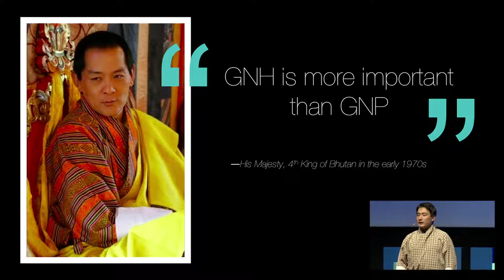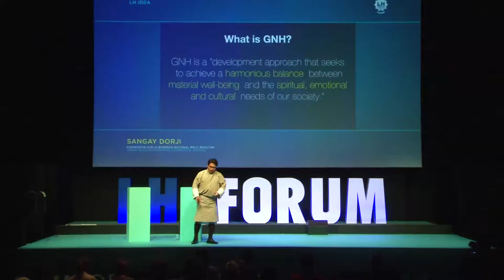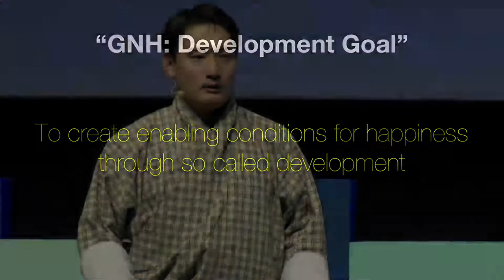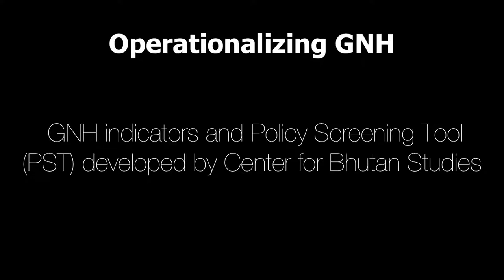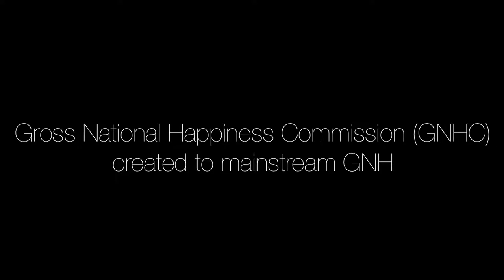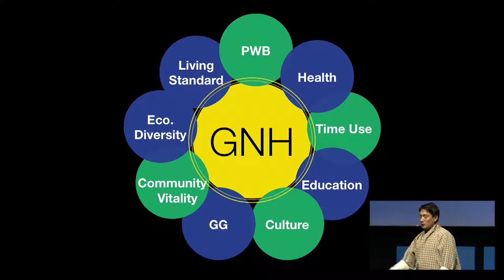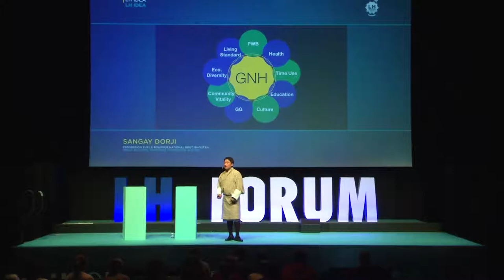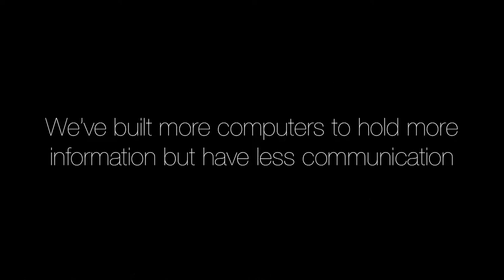Sangay Dorji LHFORUM 2013 (ENG)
Sangay Dorji, Gross National Happiness Commission, Bhoutan, talks about new models to measure performance at the LHFORUM.